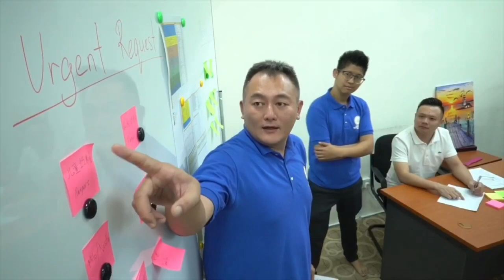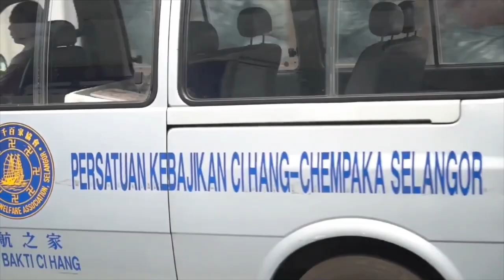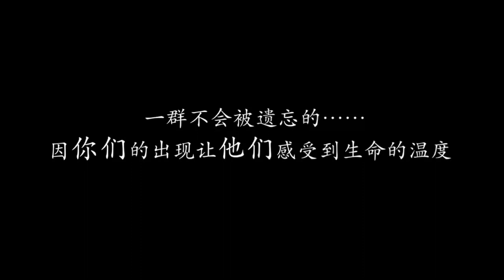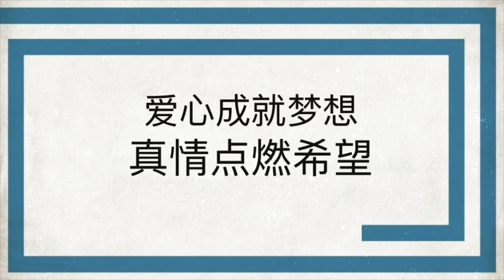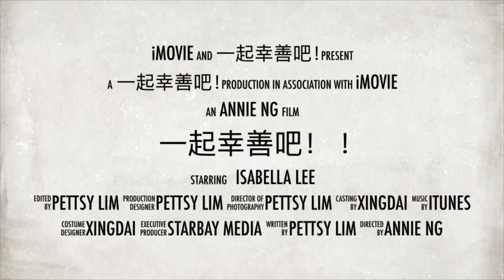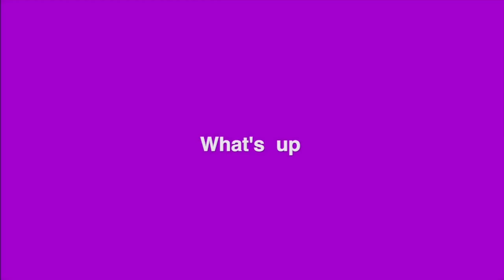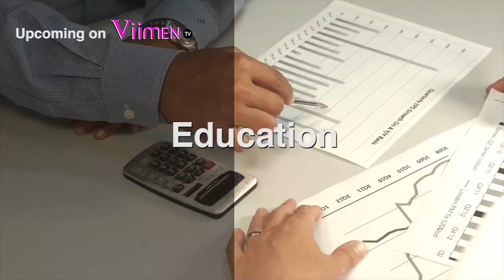第一集【一起幸善吧！】MP4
爱心成就梦想，真情点燃希望
奉献爱心很简单，只需要点赞与分享把爱传出去。
本节目【一起幸善吧！】由Viimen Tv 联合幸代慈善机构为您呈现